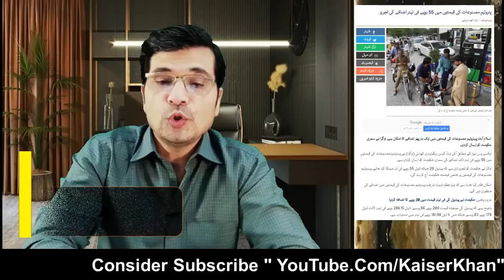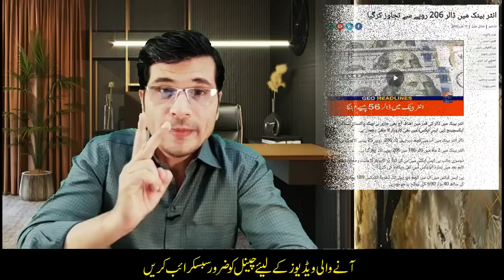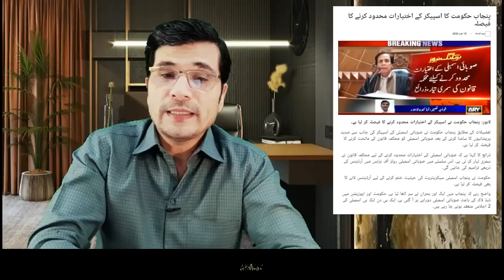Punjab Assembly Disorder II Patrol Price Increase Rs. 55 More I Urdu I Kaiser Khan